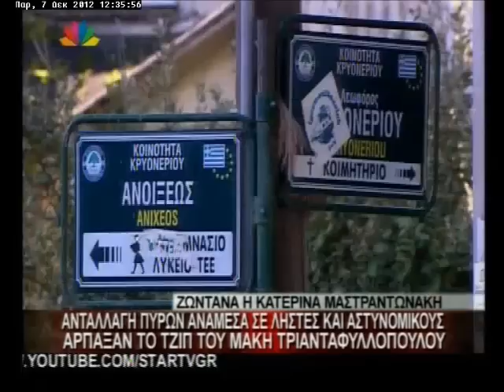7.12.12- Άρπαξαν το τζιπ του Μάκη Τριανταφυλλόπουλου.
Μεσημεριανό δελτίο ειδήσεων - Παρασκευή 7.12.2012 - με την Ελένη Τσαγκά.
" Ανταλλαγή πυρών ανάμεσα σε ληστές και αστυνομικούς. Άρπαξαν το τζιπ του Μάκη Τριανταφυλλόπουλου".